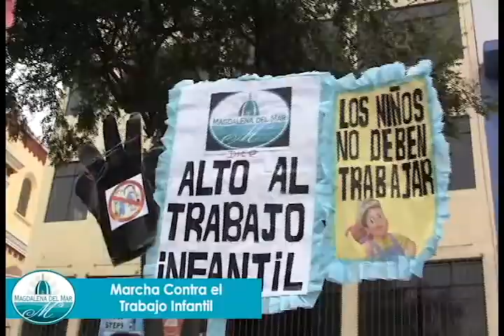Marcha Contra el Trabajo Infantil Alcalde Francis Allison